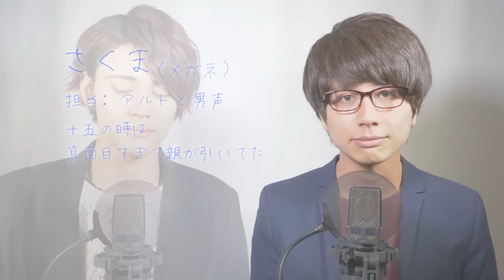【合唱曲】手紙～拝啓 十五の君へ～《三部合唱》アンジェラ・アキ【MELOGAPPA】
いくぞ年内10万人!!【突破記念スペシャル動画の企画会議】動画の最後に開催中！！
視聴者のみなさんと一緒に10万人突破を盛り上げる企画です！！

スペシャル動画で「何の曲を」「どんな風に歌うか」、期間中の動画の終わりにくじ引きで案を出していきます！
「それが見たい！」と思ったらコメント欄に書き込んでください！
いちばん要望が多かった内容を採用し、10万人突破したら撮影して公開します！

「何の曲を歌うか」「どんな風に歌うか」についても随時コメント欄にて募集中！
いいと思ったものを採用してくじBOXの中に入れていきます！！
みんなのアイデアで10万人突破を盛り上げてくれーーー！！！
いくぞ！！年内１０万人！！！

合唱曲「手紙～拝啓 十五の君へ～」を歌いましたーー！！！

作詞：アンジェラ・アキ
作曲：アンジェラ・アキ

オケ制作：micah Singer
「手紙」合唱 -フル歌詞付き- ピアノ伴奏(Karaoke) パート練習用 Covered by Singer micah & Keisuke

合唱曲「翼をください」を途中で短調にすると希望と絶望の落差がすごい

「手紙～拝啓 十五の君へ～」MELOGAPPA